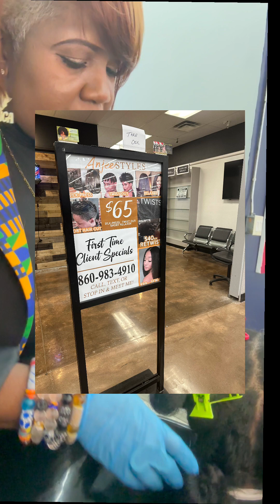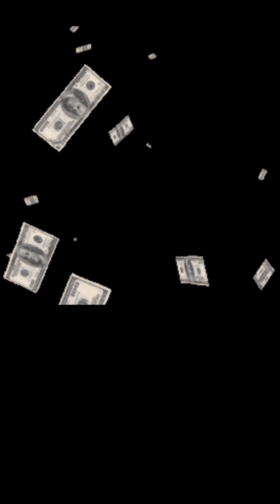Paying Too Much For Haircare Products? 😳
Subscription Goal: 2️⃣5️⃣0️⃣0️⃣

The Y2K Natural Hair movement promoted the love of chemical and heat free hairstyles, but the cost to maintain it proved to cost equal in time and MONEY!

Watch and listen to Ladosha's CANDID discussion with her customer at the shampoo bowl advising her to STOP WAISTING MONEY on her "natural" hair.

Your supports helps change the narrative about Afro hair.

Home - Afro Hair Science